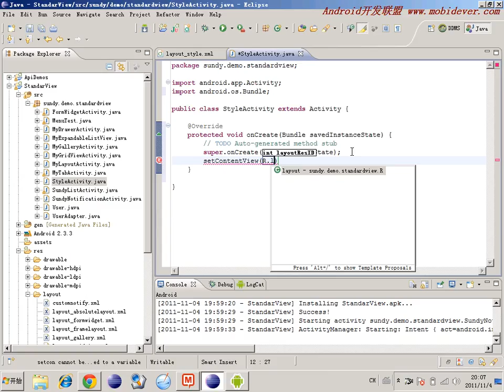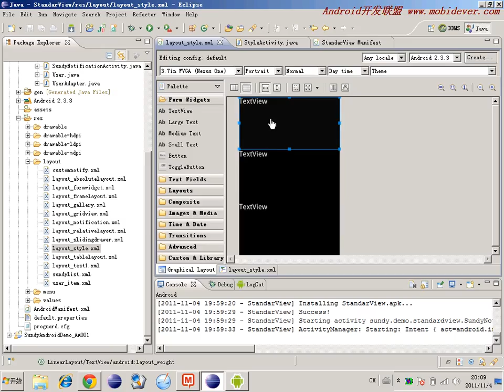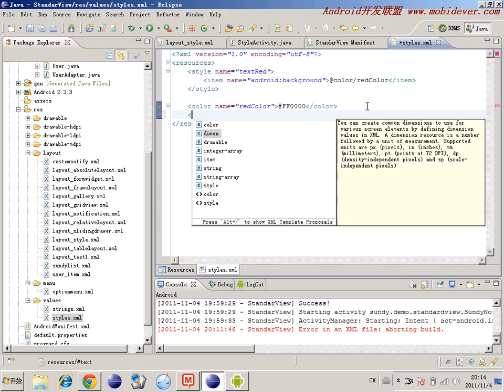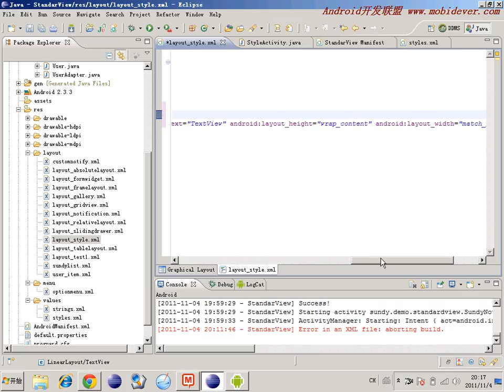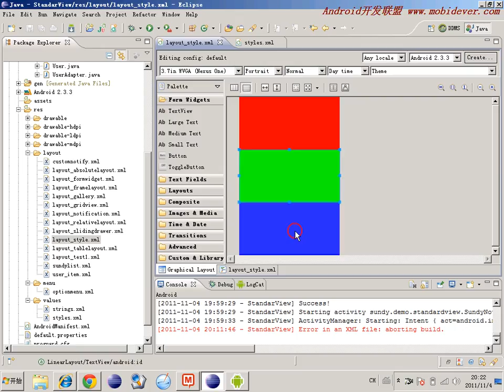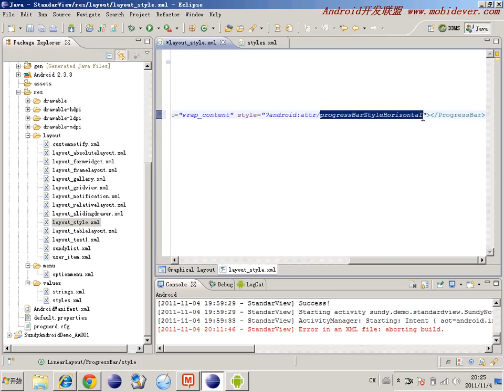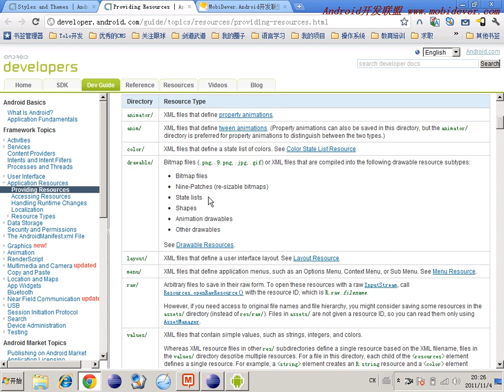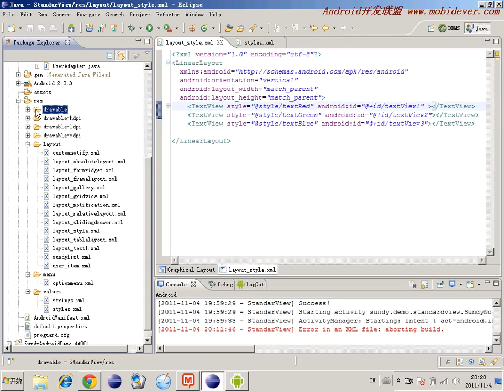Android 基础UI控件 62 62 样式及主题1